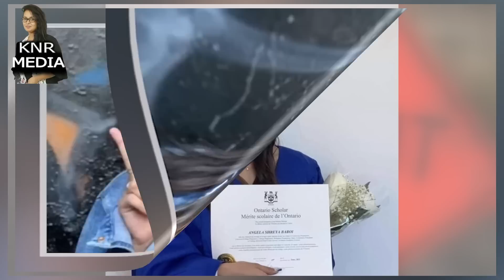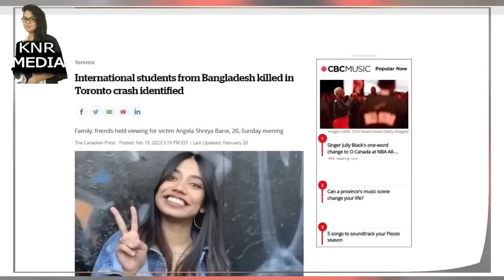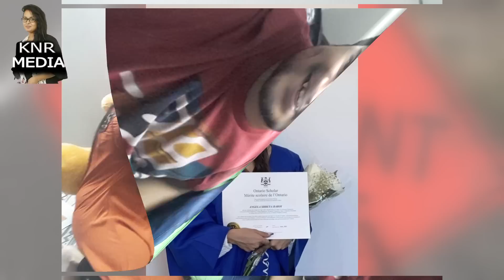কানাডার বন্ধুদের স্মৃতিতে অ্যাঞ্জেলা শ্রেয়া বারৈ । Angela Shreya Baroi ।Knr Media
শ্রেয়া-দীপ্ত-মাহিরকে নিয়ে কানাডায় বন্ধু-স্বজনদের স্মৃতিচারণ । কী বলছেন তাঁরা ? অকালে হারিয়ে ফেলা তিন বন্ধু সম্পর্কে কী বলছেন কানাডায় ঘনিষ্ঠজনেরা ? আরিয়ান আলম দীপ্ত । অ্যাঞ্জেলা শ্রেয়া বারৈ । শাহরিয়ার খান মাহির । কানাডায় বন্ধুদের স্মৃতিতে অম্লান শ্রেয়া-দীপ্ত-মাহির ! 3 Bangladeshi Students lost lives in Toronto Canada । নিবিড় কুমার দে । Nibir Kumar Dey । Canada Toronto Bangladeshi News 2023 । কানাডায় বন্ধু-স্বজনদের কাঁদিয়ে নিথর দেহে ফিরছে শ্রেয়া ! Angela Shreya Baroi । কানাডার বন্ধুদের স্মৃতিতে অ্যাঞ্জেলা শ্রেয়া বারৈ